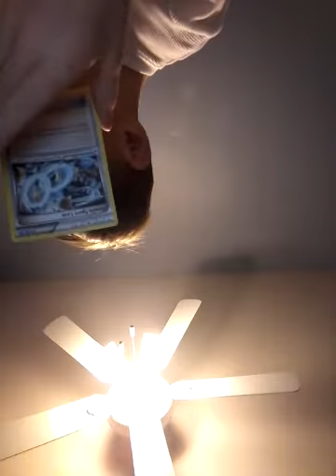Laura/UPSIDE-DOWN town/sorry guy's